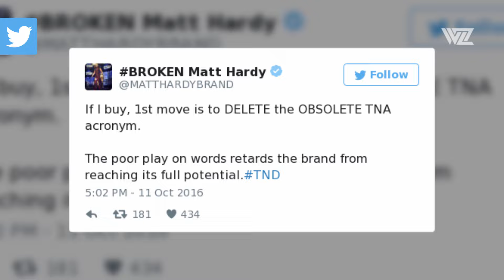Matt Hardy Wants to Buy TNA and "Delete" the Name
Broken Matt Hardy Says He is Interested in Buying TNA and "Deleting" the Company's Name!